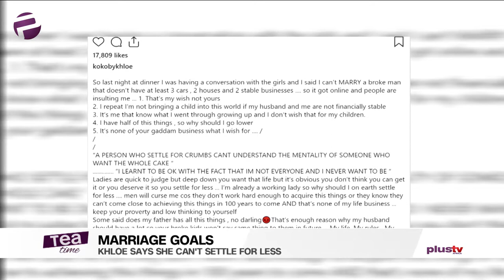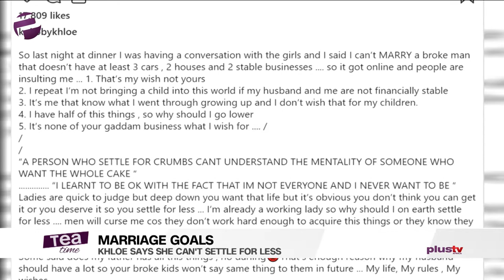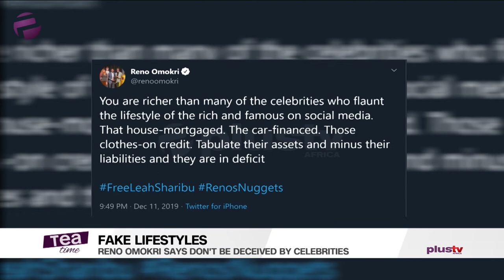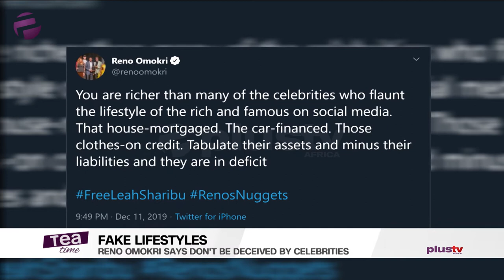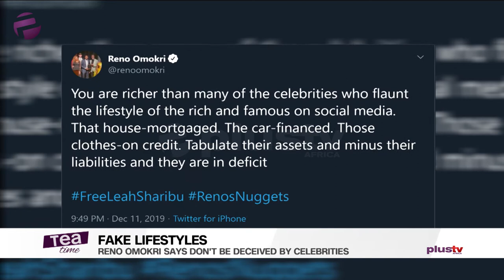Tea Time (Entertainment Show); Friday, December 13th (Morning Show)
Nimi Dekanmbi, Ifeoluwa Osunkeye and Ewaoluwa Oritu discuss the biggest entertainment stories